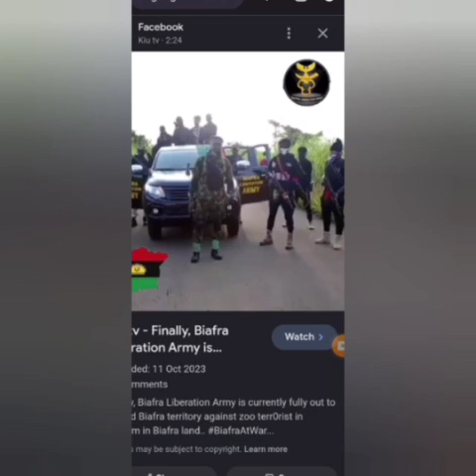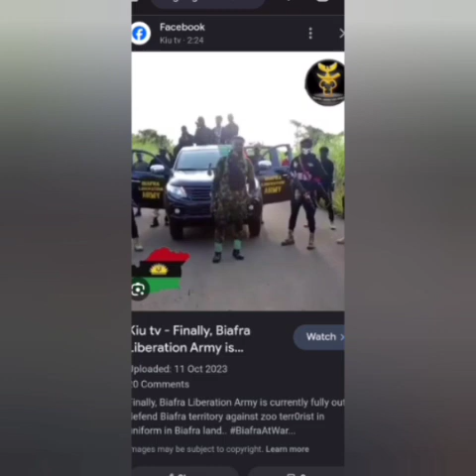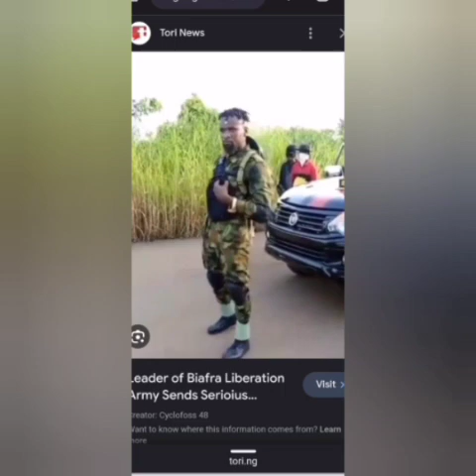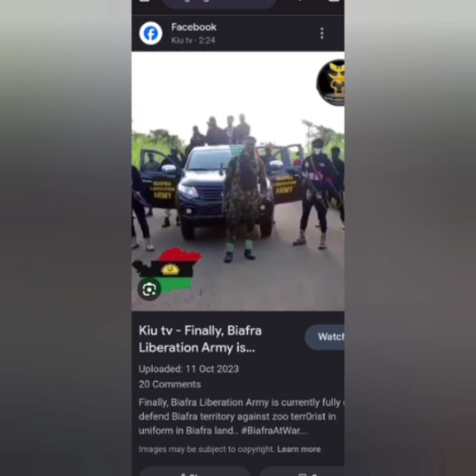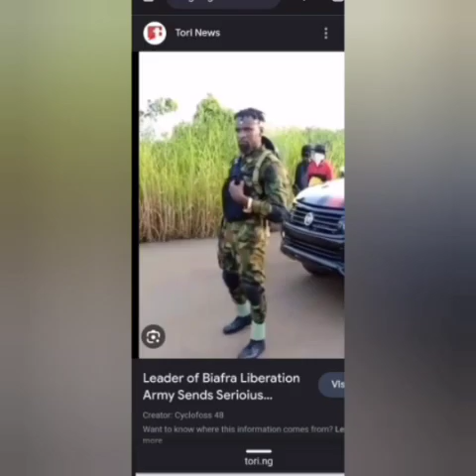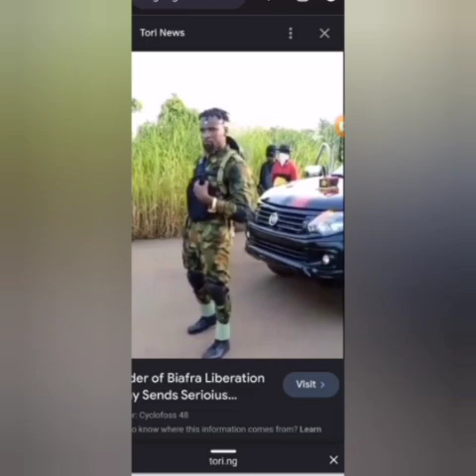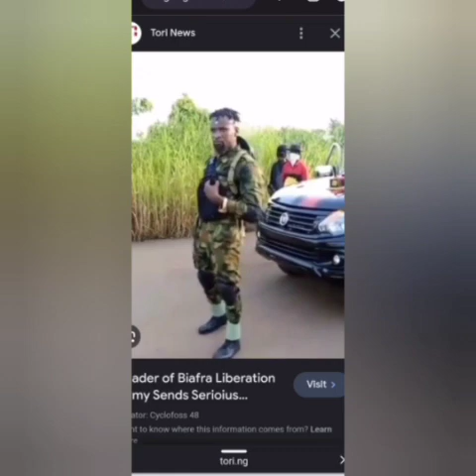2000 ÑIG SOLDIERS CHASE... BIAFRA LIBERATION ARMY UNLEASHED...